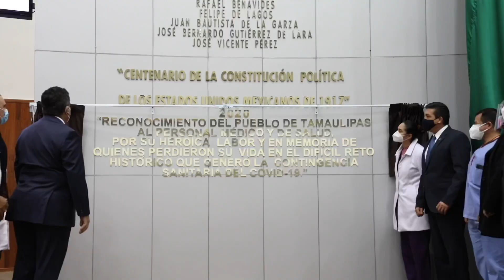A nombre del pueblo tamaulipeco Reconoce Congreso labor del personal médico y de salud en Tam